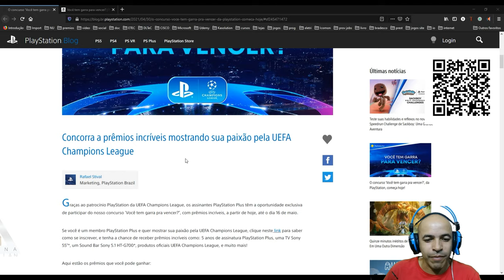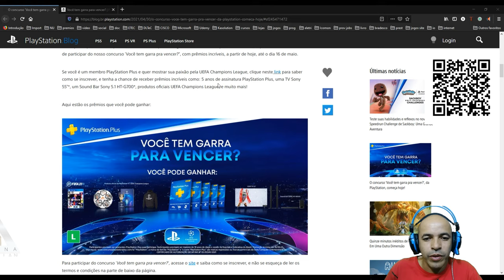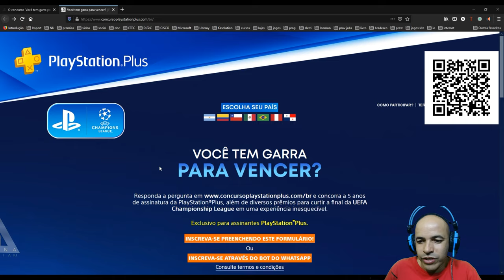Concurso Exclusivo Para Assinantes PS PLUS Vai Dar Muitos Prêmios Playstation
►FONTES:
INSCREVER NO CONCURSO:

►SINOPSE:
Graças ao patrocínio PlayStation da UEFA Champions League, os assinantes PlayStation Plus têm a oportunidade exclusiva de participar do nosso concurso ‘Você tem garra pra vencer?”, com prêmios incríveis, a partir de hoje, até o dia 16 de maio.

Se você é um membro PlayStation Plus e quer mostrar sua paixão pela UEFA Champions League, clique neste link para saber como se inscrever, e tenha a chance de receber prêmios incríveis como: 5 anos de assinatura PlayStation Plus, uma TV Sony 55”*, um Sound Bar Sony 5.1 HT-G700*, produtos oficiais UEFA Champions League, e muito mais!

Aqui estão os prêmios que você pode ganhar:
Para participar do concurso ‘Você tem garra pra vencer?’, acesse o site e saiba como se inscrever, e não se esqueça de ler os termos e condições na parte de baixo da página.

Não vemos a hora de descobrir quem será coroado o campeão da UEFA Champions League, e esperamos que estejam tão animados quanto nós para assistir as partidas finais! Esperamos que aproveitem este concurso, e queremos ver se você tem garra pra vencer!

*Os modelos podem variar, visite para mais detalhes.